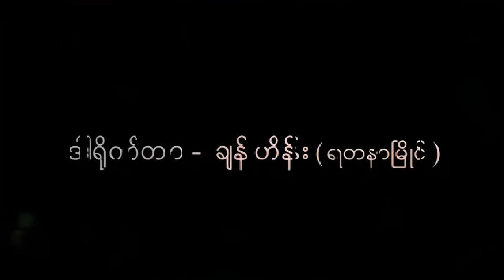Non-Stop - သိန်းတန်၊ချမ်းချမ်း၊အိုင်ရင်းဇင်မာမြင့်၊နီနီခင်ဇော်၊ရတနာမိုင်၊Jenny[Official MV][4K]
Enhance 4K High-Definition Video Quality and Remastered Audio Quality!

Song Name - Non-Stop
Artist            - သိန်းတန်၊ချမ်းချမ်း၊အိုင်ရင်းဇင်မာမြင့်၊နီနီခင်ဇော်၊ရတနာမိုင်၊Jenny
Composer   - Ko Lay Lwin
Mixing         - Plus Three + L.P.J
Band           -  Plus Three + L.P.J

★5: တစ္ရြာသားနဲ ပဝါပါး - စိုင္းဆိုင္ေမာ၀္ Ta Ywar Thar Nat Pa War Par - Saimao-Sai Sai Maw (Official MV)

အားေပးနားဆင်မႈကိုအထူးေက်းဇူးတင္ပါတယ္။